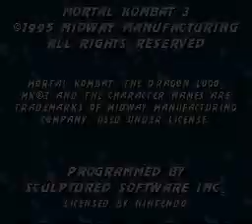Mortal Kombat 3 Super Nintendo CÓDIGOS SECRETOS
Confira a configuração no VÍDEO.
Códigos do MK3

Na tela Start/Options (Iniciar/Opções) no Super Nintendo, coloque estes códigos abaixo. Esses códigos são verdadeiras trapaças. Com isto você poderá tirar o Bloqueio dos inimigos, inclusive os chefes. Poderá também selecionar Smoke, Motaro e Shao Kahn e muito mais. Veja abaixo como fazer para usá-los e o que cada um deles faz:

Scoots Stuff - X, B, A, Y, Cima, Esquerda, Baixo, Direita, Baixo

Kooler Stuff - Select, A, B, Direita, Esquerda, Baixo, Baixo, Cima, Cima

Kool Stuff - Cima, Cima, Baixo, Baixo, Esquerda, Direita, A, B, A

Soud Test A, Y, B, X